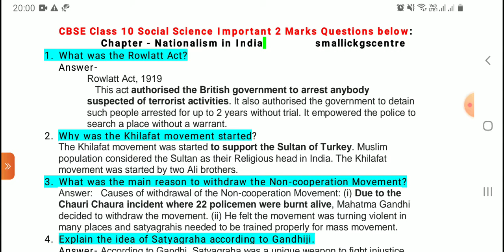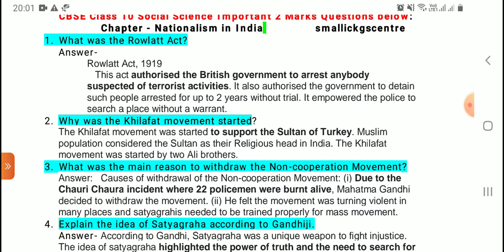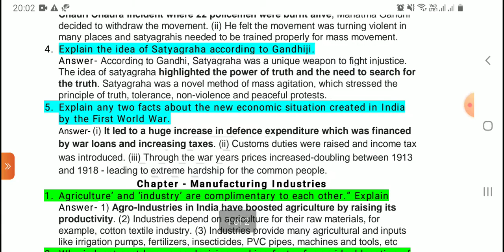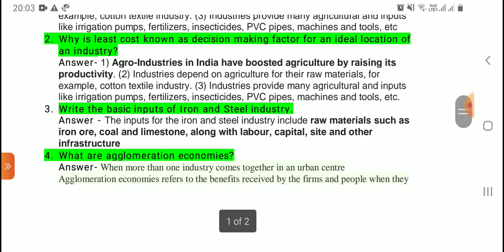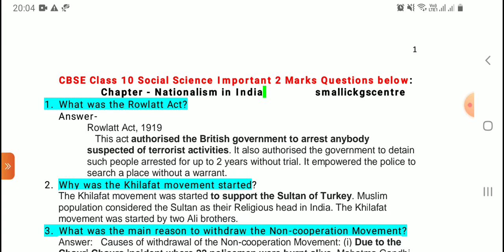CBSE Class 10 Most Important Question of Social Science Term 2 | Social Science 2 Marks Question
term 2 SST syllabus class 10
syllabus of sst class 10 cbse 2021-22
most important question of sst class 10
class 10 Social Science syllabus 2021-22 deleted
what are the important lessons in social science
how can I get full marks in sst class 10
which is toughest chapter in class 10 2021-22
CBSE Big Change in Term 2  Class 10th & 12th 🔥आ गई Official Date Sheet Out 😱 Urgent Update
Urgent Update 😱 CBSE Term 2 Date Sheet Official  Announced 🔥 Class 10 & 12 😱 Internal Exam,Practical
are practical cancelled for class 12 ?
will there be practicals for class 10 ?
how many practicals are there in class 12th ?
how many practicals are there in class 10th ?
are class 12 practical easy ?

Why Supreme Court did not Cancel Board Exam 2022 | Board Exams be cancelled in 2022 | CBSE

Cancel board exam 2022 poll

board exam 2022 live
Big Shocking Board Exam 2022 Term 2 Weightage,Board Exam Paper Burn 🔥
CBSE Result Aane wala hai 😱 Class 10th &12th 🔥 Official Result Update
hsc 2022 cancelled
use of paper
are board exams cancelled in Maharashtra 2022
will CBSE Announce term 1 result
when CBSE Class 10 term 1 result will be declared
is 10th CBSE Result declared 2022
is cbse term 2 cancel

2022 cbselatestnews term 2 strategy1 cbsenews boardexam 2022
Grace marks,cbse grace marks,cbse grace marks news,cbse grace marks rule,cbse latest news